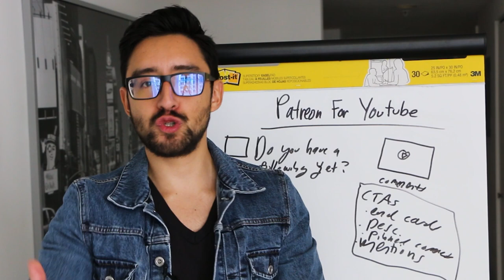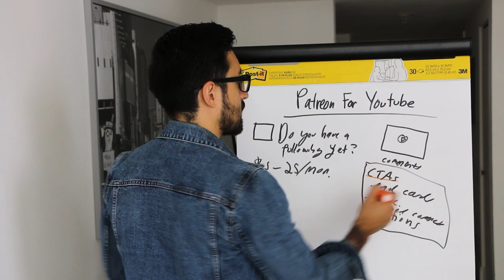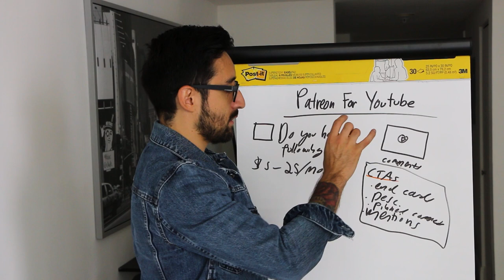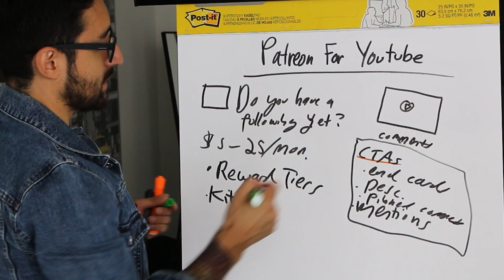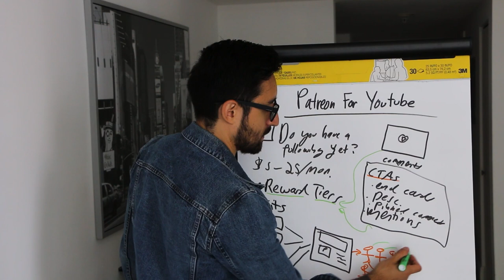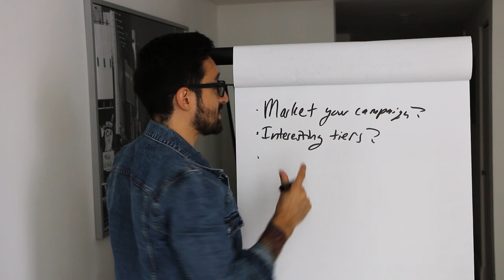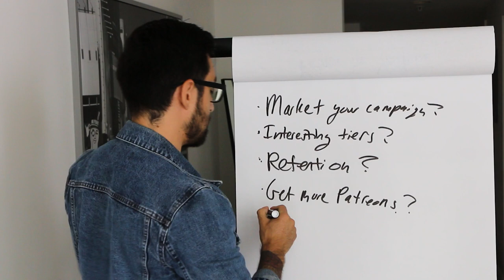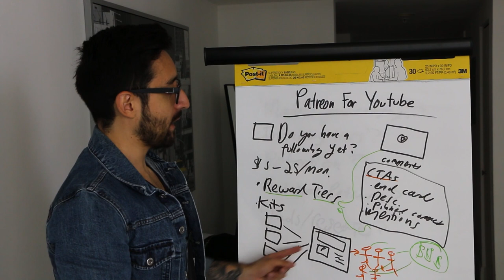How to Use Patreon for YouTube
Want to use Patreon for your YouTube channel? Take a second to watch today's video to discover how. Killer resources below 👇👇👇

★★★★ Sponsor ★★★★

★★★★ Audio Books ★★★★